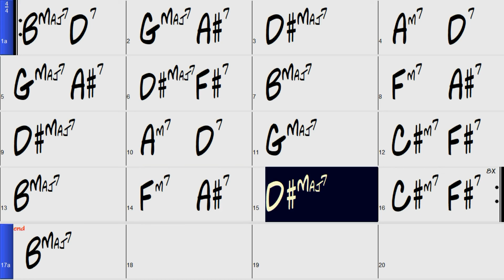Giant Steps solo 1 using 1235 shapes only in the first 7 bars 180bpm